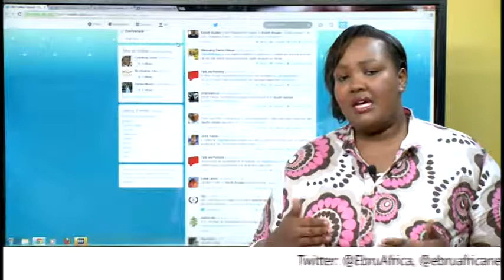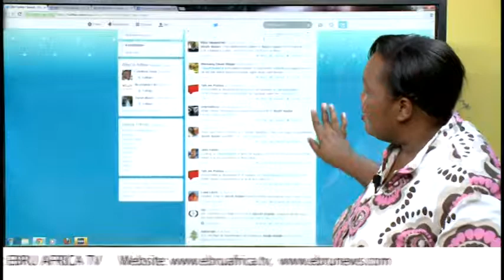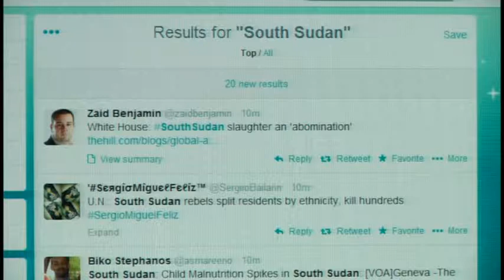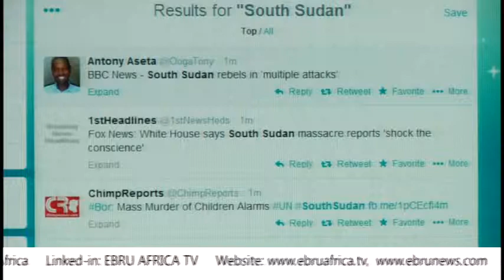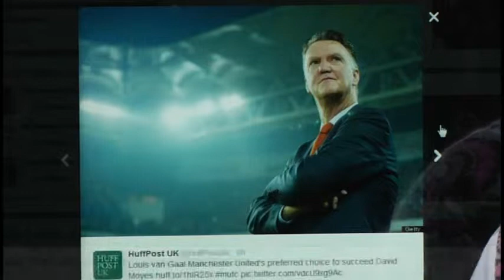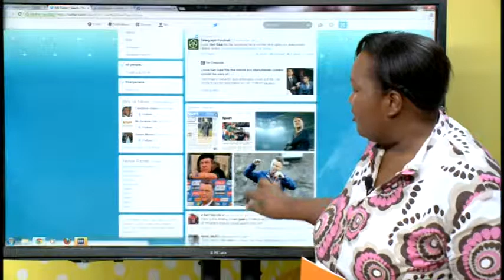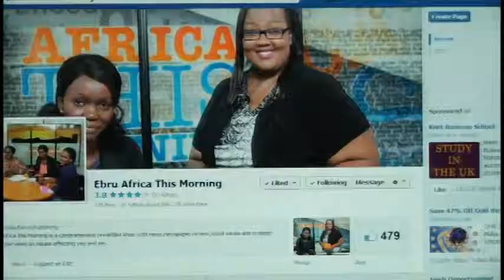On Trend with Cherotich Kenei on Ebru Africa This Morning Show 23RD APRIL